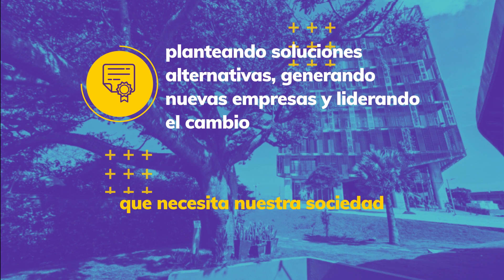Ingeniería Industrial Uninorte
Conoce nuestro programa y vive la experiencia en la casa que enseña a triunfar. Bienvenidos a la Universidad del Norte.